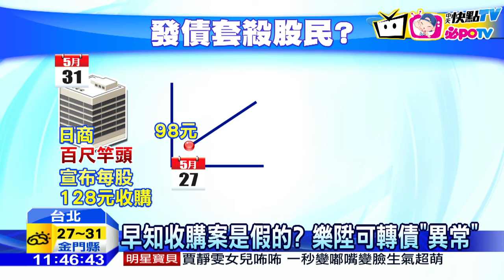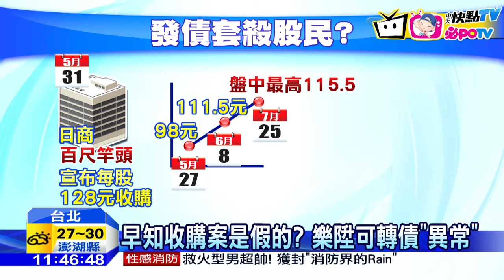20160925中天新聞 樂陞收購案設局？ 疑藉可轉換債套價差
樂陞收購案破局，小股民損失慘重，檢調懷疑這根本就是公司跟大戶，聯手設下的炒股騙局。3月樂陞以低價發行公司轉換債，讓特定大戶認購，再透過百尺竿頭假意要高價收購樂陞，炒高股價。這時候大戶再把轉換債換成股票，就能高價賣出，倒貨不知情的散戶。